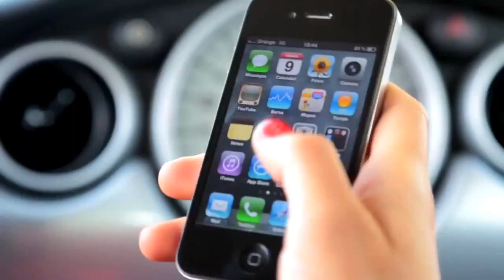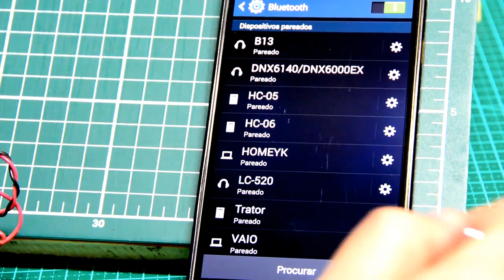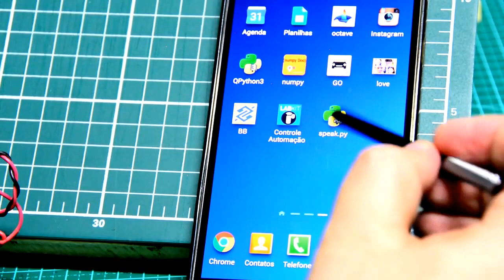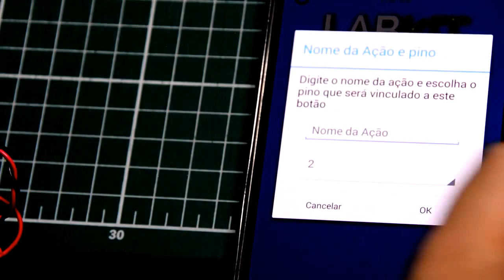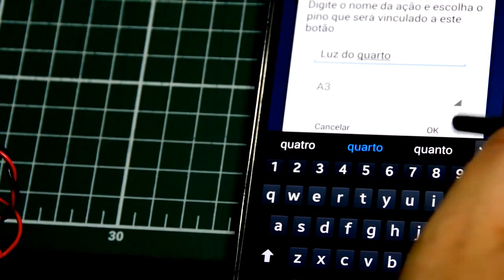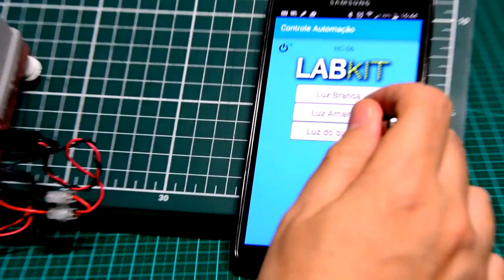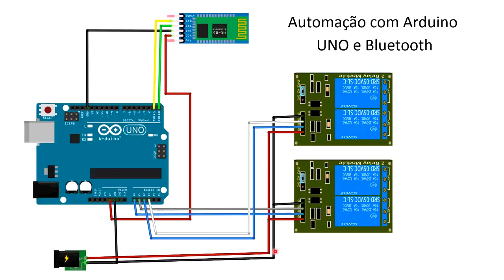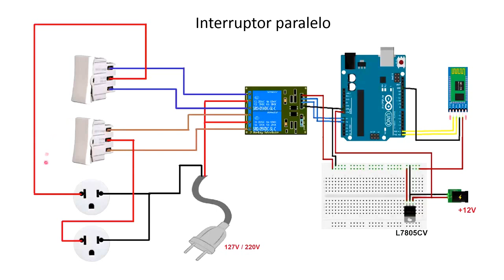Automação Residencial com APP para dispositivos móveis, Arduino e Bluetooth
Nesse vídeo eu mostro a vocês todo o processo de automação residencial por meio de um celular (smartphon ou tablets Android), arduino UNO e Bluetooth. O procedimento sempre foi muito caro, mas com esses equipamentos agora é possível tornar sua casa inteligente de forma fácil e barata. Confira!

O próximo vídeo será de automação residencial com arduino MEGA e Wi-fi utilizando o mesmo APP (labkit) para android!